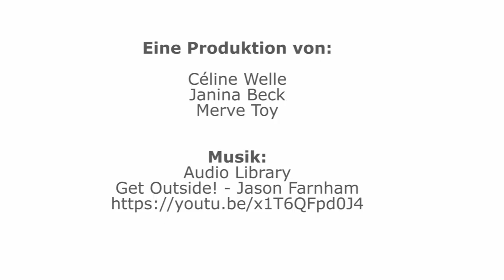dog inn Hundeschwimmbad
Ein Filmportrait der Studierenden des EC Europa Campus über das do inn Hundeschwimmbad. Wasserspass, Fitness und Wohlbefinden kombiniert mit Training und Erziehung.